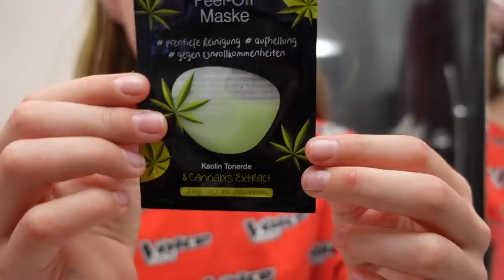ВЛОГ /МАРГАРИТА ГРУСТИТ ДРУЗЬЯ ОБИДЕЛИ 26.03.21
Сегодня Маргарита грустит, обидели друзья. Уборка во дворе, у нас сегодня очень жарко.